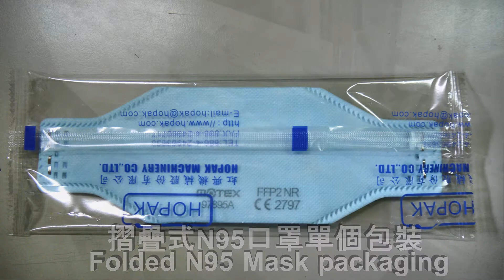Folded N95 Mask packaging 摺疊型N95口罩包裝